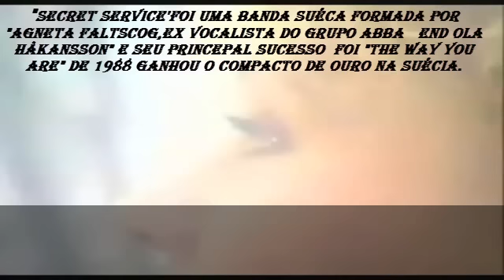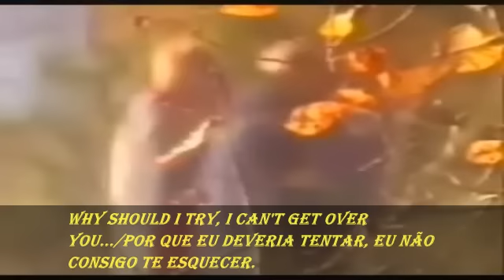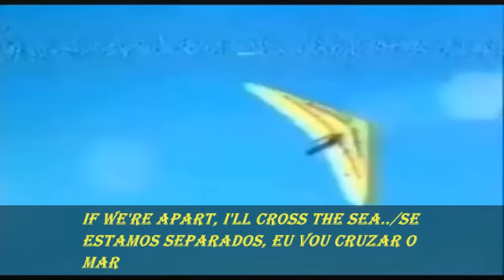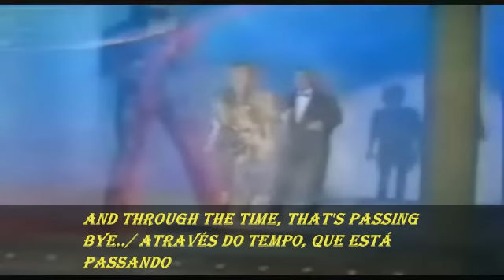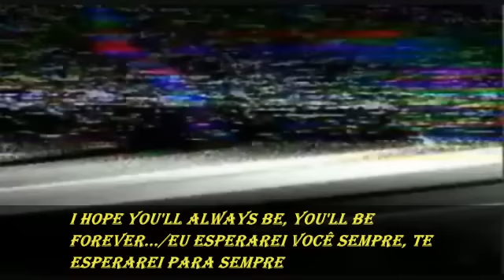SECRET SERVICE-THE WAY YOU ARE -1987